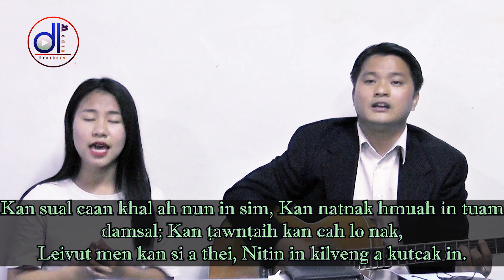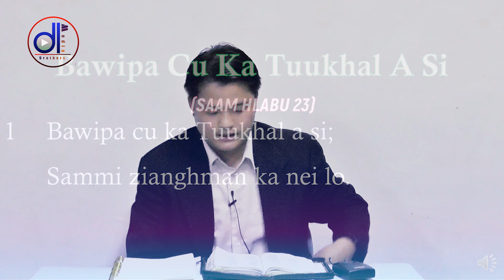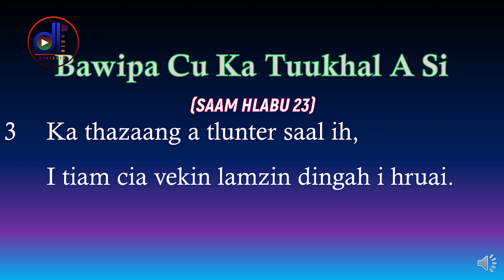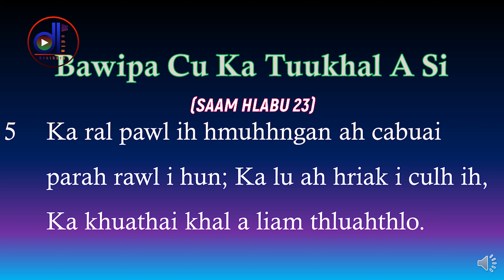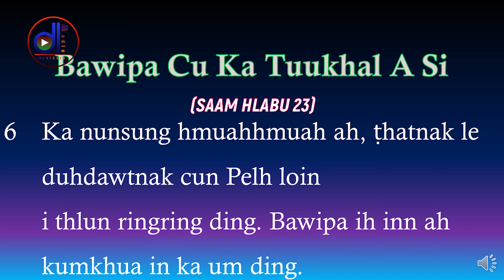Tukhal Tha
Pathian Thu